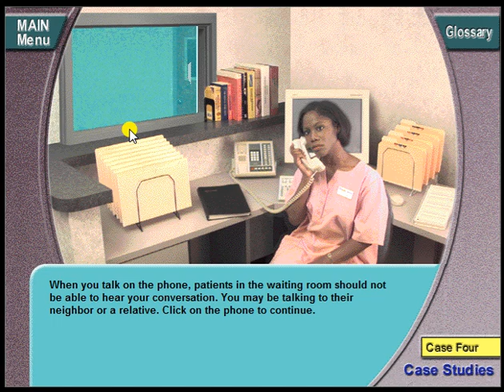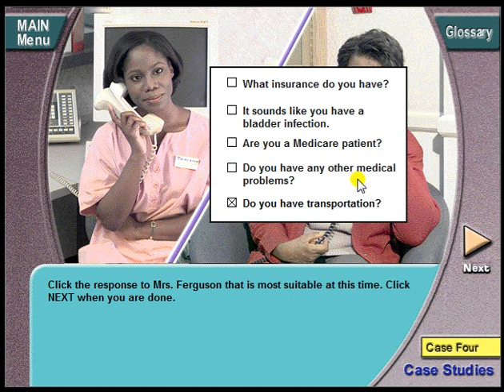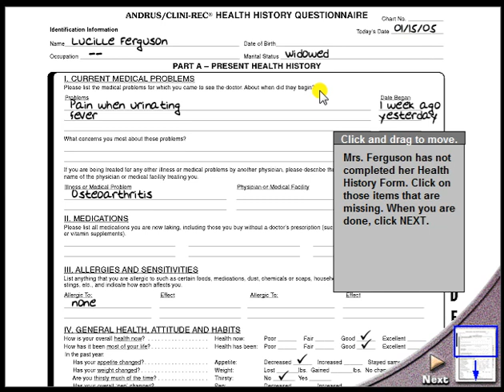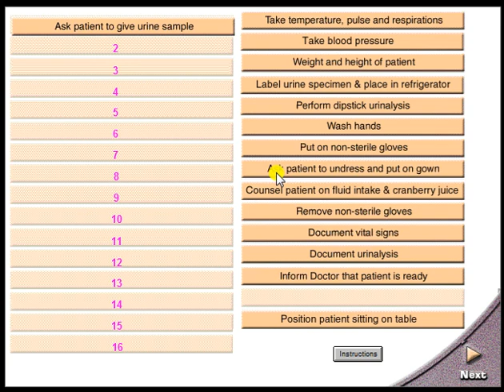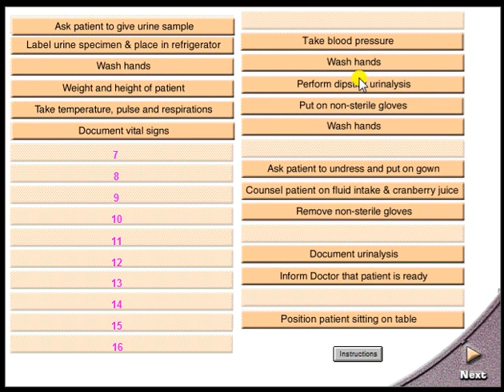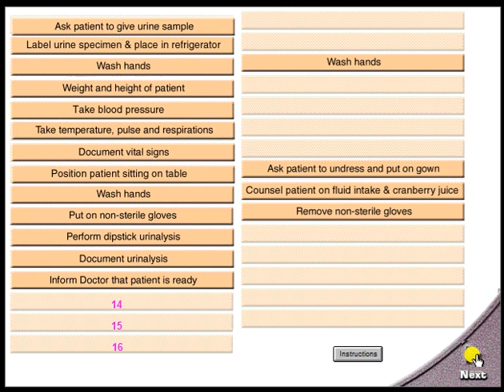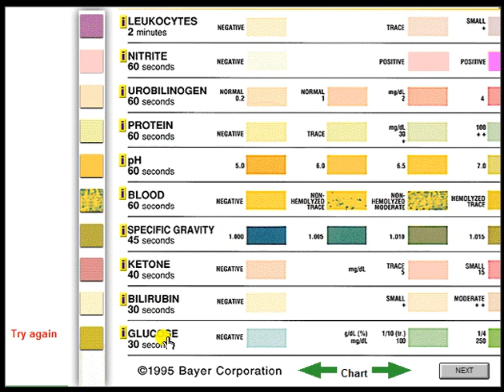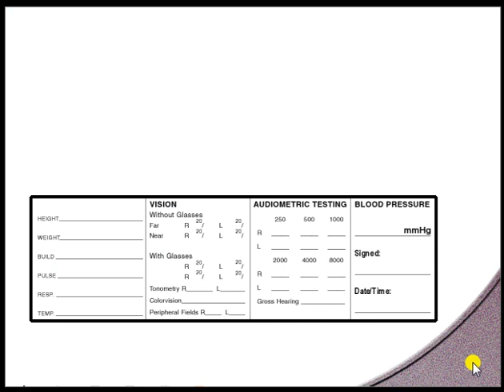Geriatric Procedure/Aging Adult Care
Interactive Learning Resources for Medical Assistant
Reference